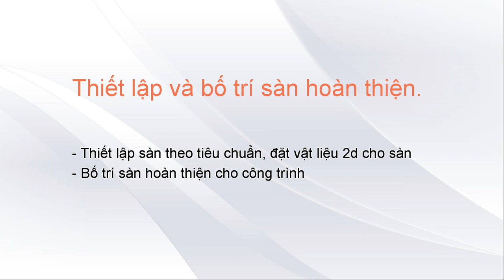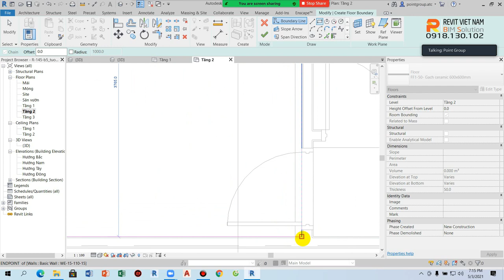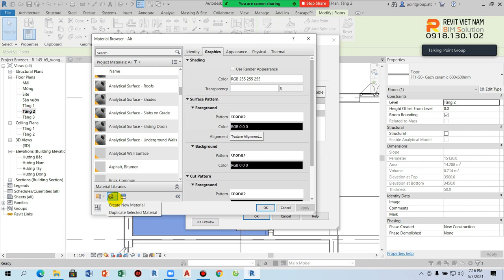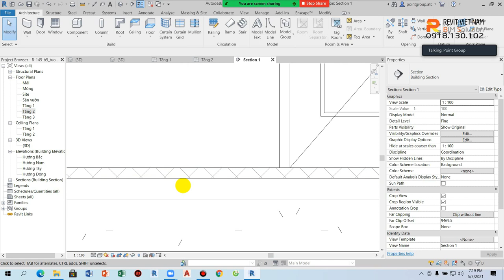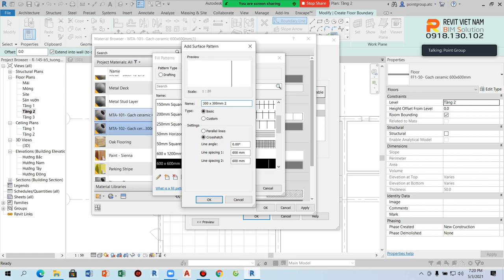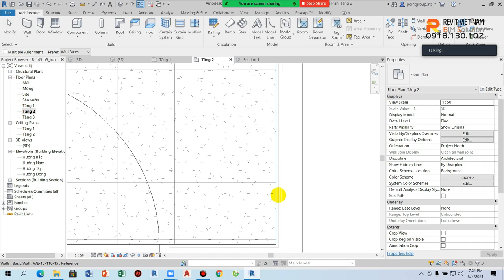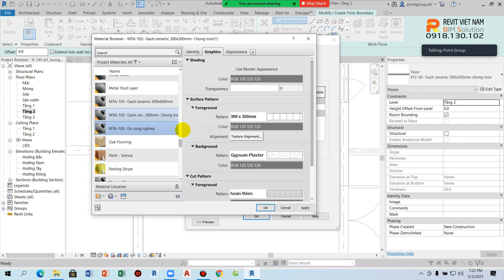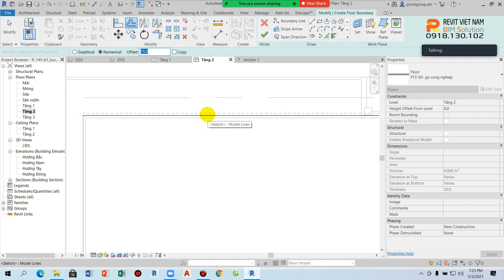6.1. Thiết lập và bố trí sàn hoàn thiện